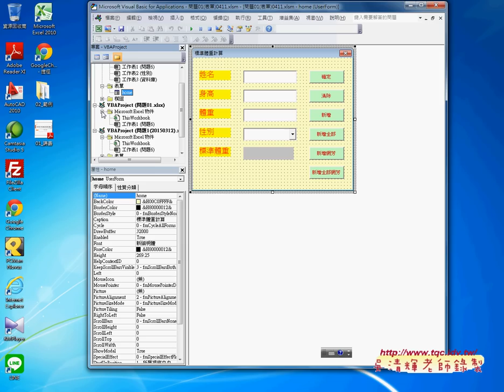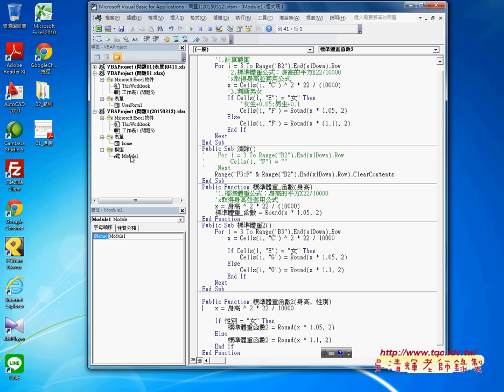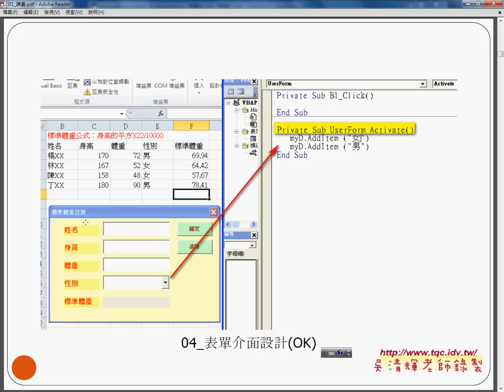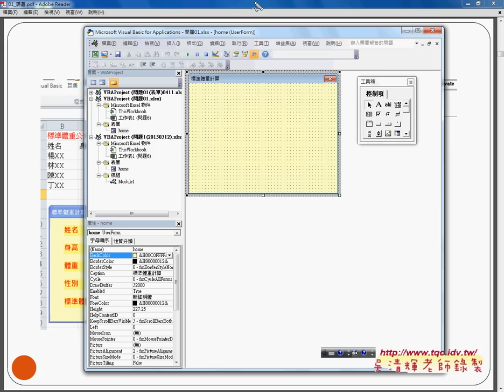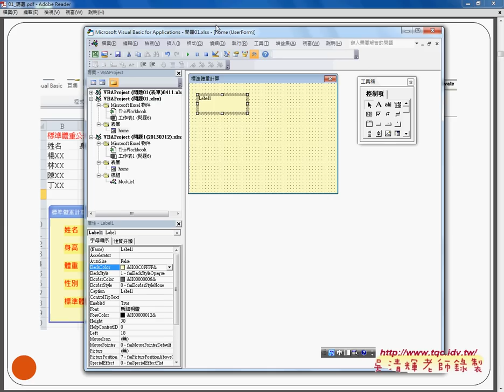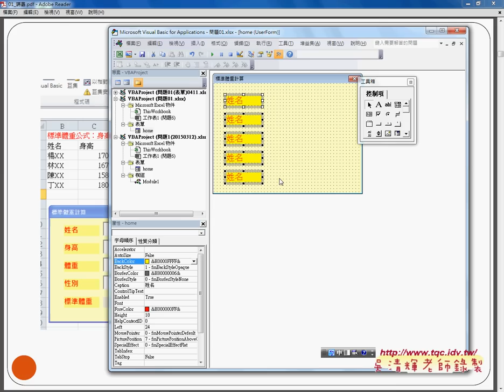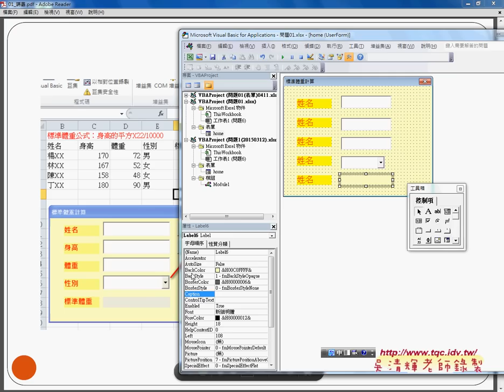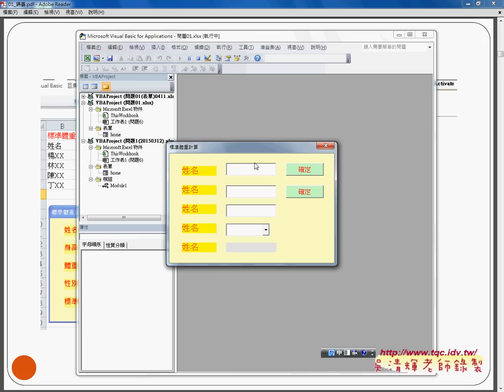如何設計表單流程外到內左到右